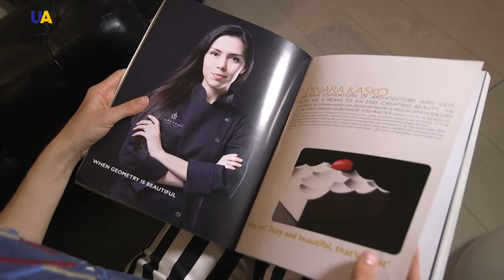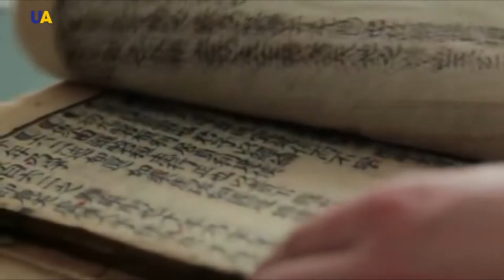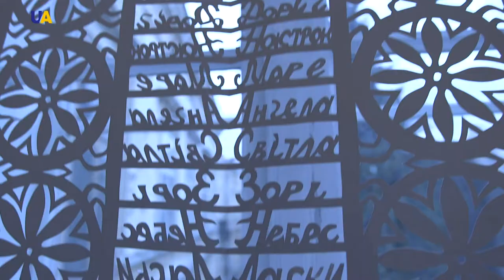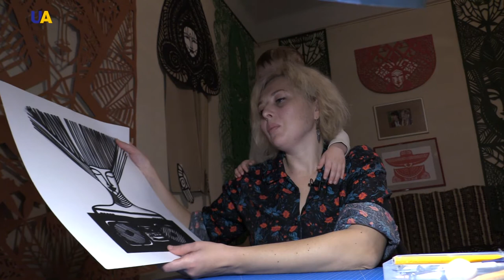Paper Magic by Darya Alyoshkina | Master of Crafts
In this episode of 'Master of Crafts':
- Traditional paper-cutting in the interpretation of a modern-day Ukrainian craftsman.
- Large carved canvases with the tiniest details and a wide range of subjects.
- How the author’s style that surprises art connoisseurs around the world was born.

UATV continues its series of stories about Lviv craftsmen and explores traditional Ukrainian paper-cutting - vytynanky.